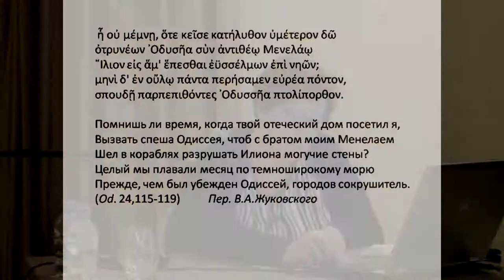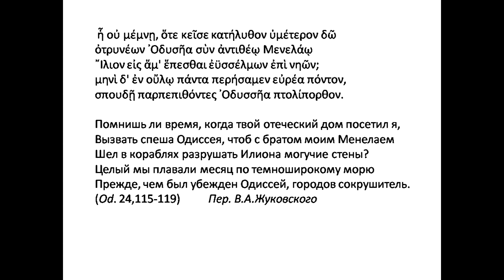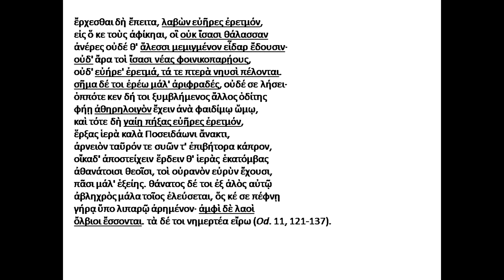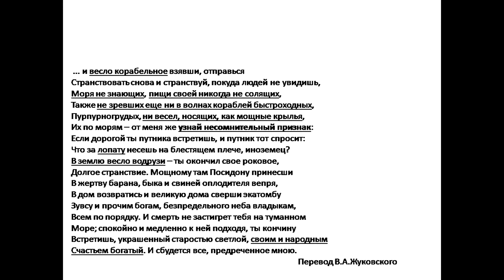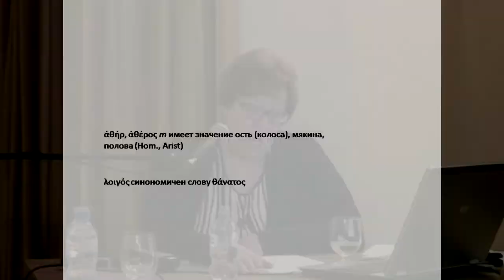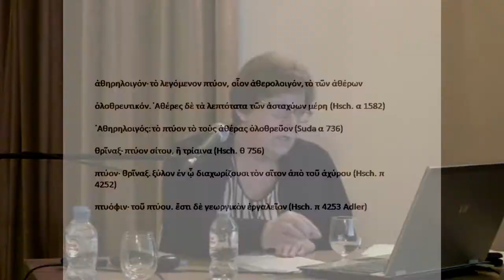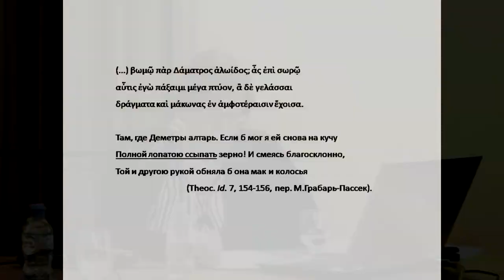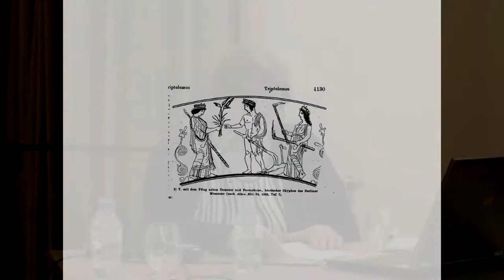Знаки возвращения Одиссея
«Живое ТВ» представляет доклад Ванды Пятровны Казанскене (Санкт-Петербург): "Знаки возвращения Одиссея" на Международной научной конференции
«ДОМ БАЛТРУШАЙТИСА»
17–19 МАЯ 2017 Г.